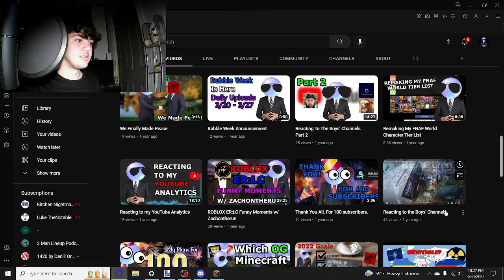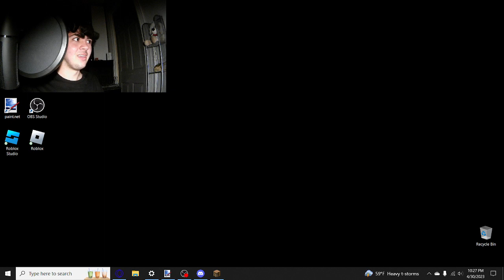The RETURN of MrBubbles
In this video, I RETURN to YouTube, and describe my future plans.